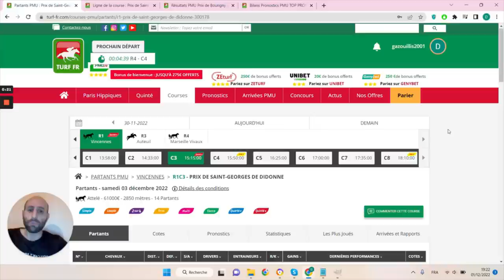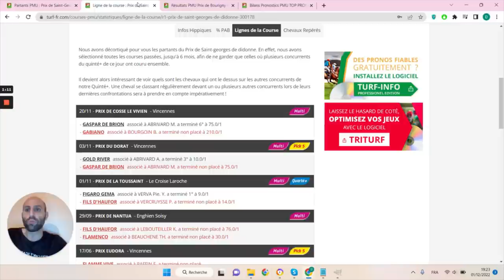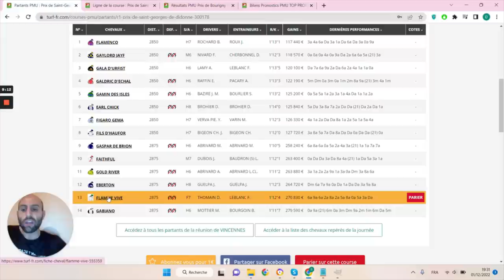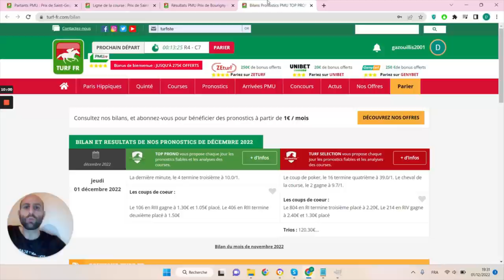PRONOSTICS PMU GRATUIT DE LA MINUTE QUINTE+ DU JOUR SAMEDI 3 DÉCEMBRE 2022 #300178